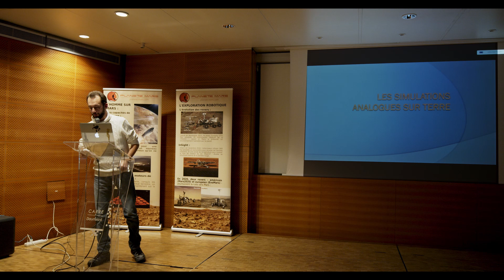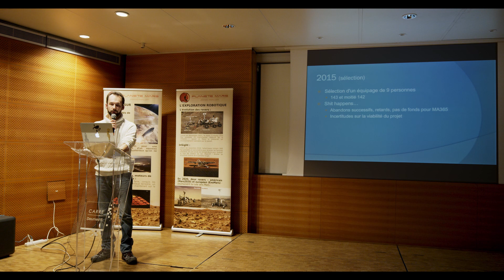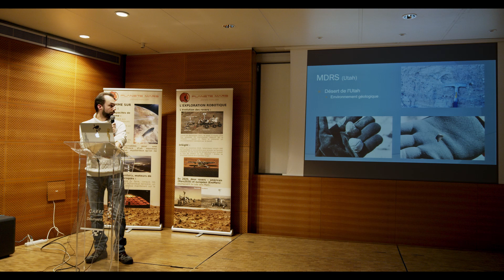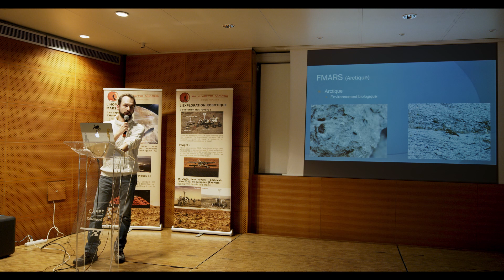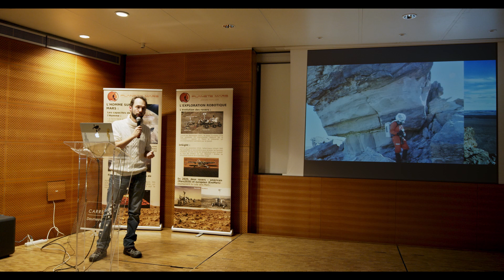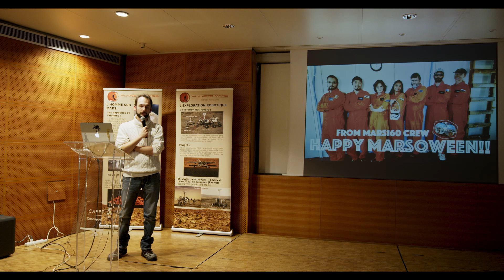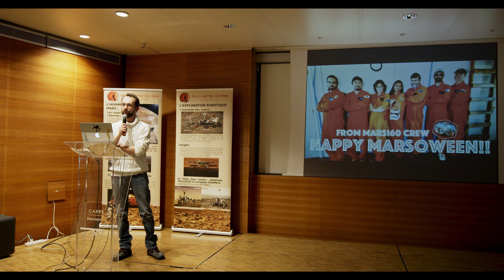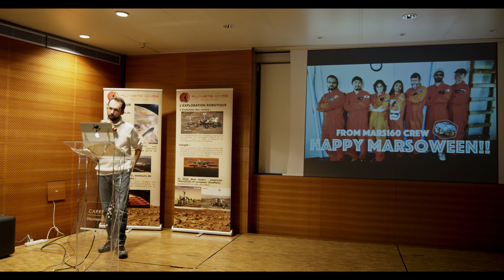Les simulations analogues sur Terre par Alexandre Mangeot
Les simulations analogues sur Terre : témoignages de MDRS (Utah) et FMARS (Canada)

Dr Alexandre Mangeot, membre APM